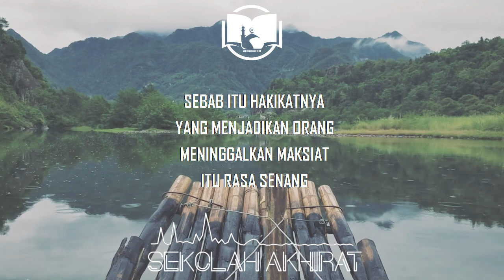Mencari Kesenangan || Ngaji 1 Menit Gus Baha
Ngaji 1 Menit Gus Baha tentang mencari kesenangan lewat ngaji